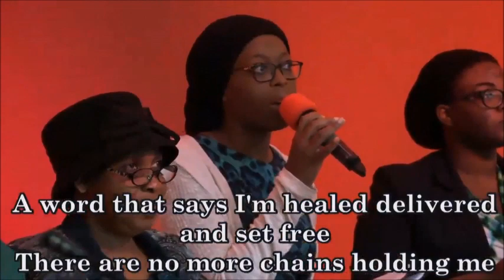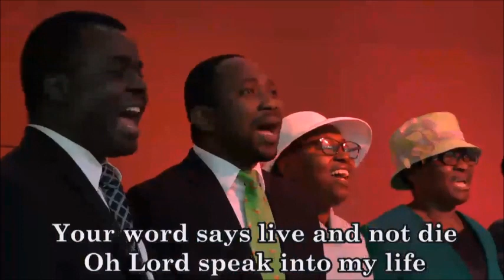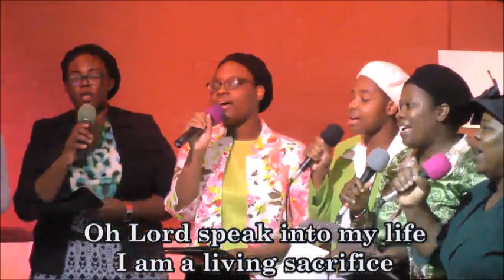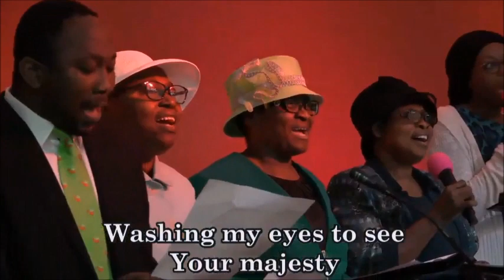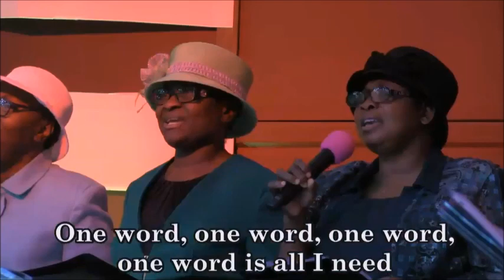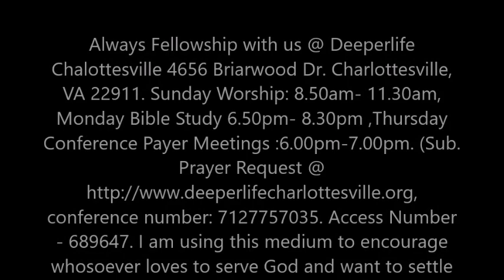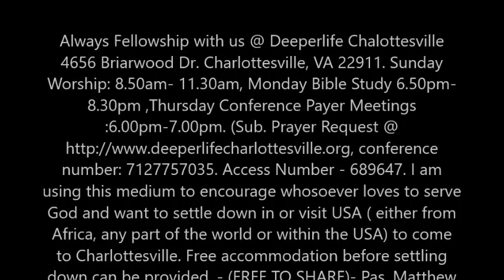LIVING UNDER THE ANOINTING - PASTOR W.F. KUMUYI